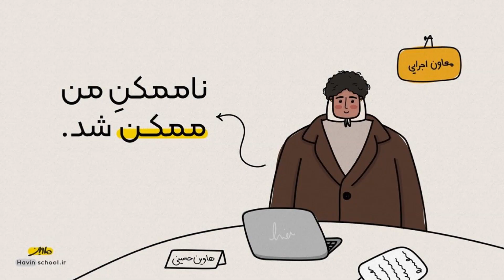Impossible becomes possible but gradually | Havin Hosseini | TEDxOmid Women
Making any change, even small changes, is difficult. You may even have spent a lifetime on this path, but the results obtained were not what you expected. In fact, there is no guarantee that your efforts to create transformations will yield the desired result. However, there are some key ways to increase your chances of getting the results you're looking for and make you more impactful. Founder of Havin School This talk was given at a TEDx event using the TED conference format but independently organized by a local community.